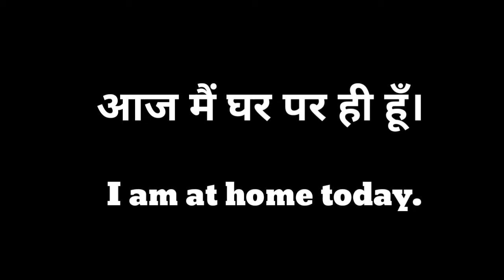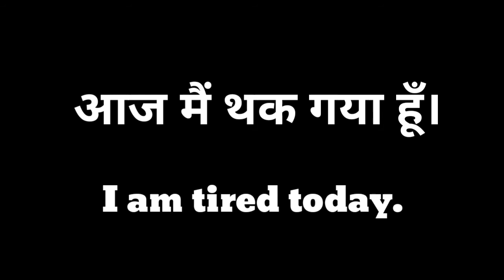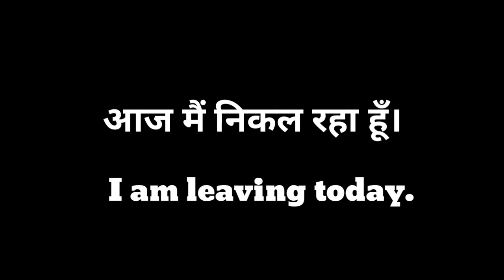english speaking practice | Spoken english |daily new sentence | conversation with yadav ji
Welcome
In this video You learn meaning of
1. It's a holiday today.
2. I will call her today.
3. I will come the day after tomorrow.
4. I am leaving today.
5. today I will study for four hours.
6. today I am busy.
7. I am tired today

यदि आप अपने अंग्रेजी को मजबूत करना चाहते है तो आप बिल्कुल सही जगह पर हो ।